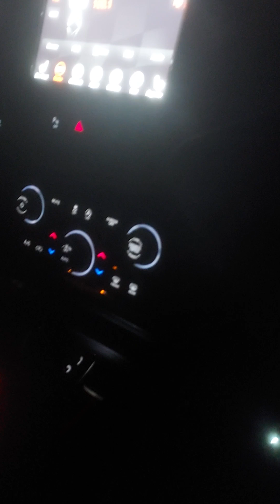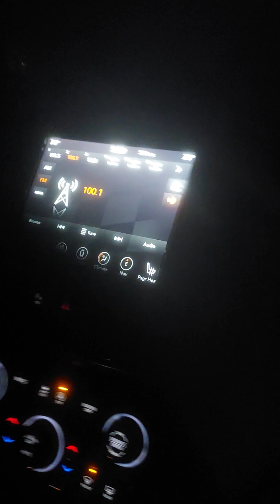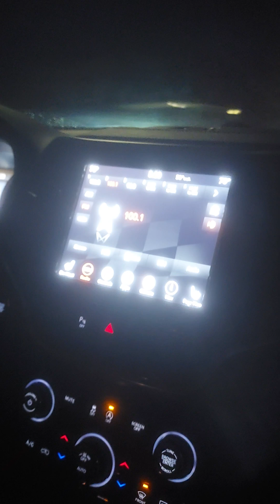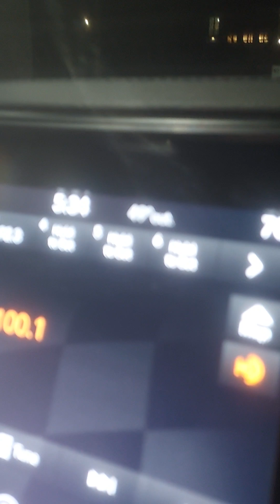November 8, 2024